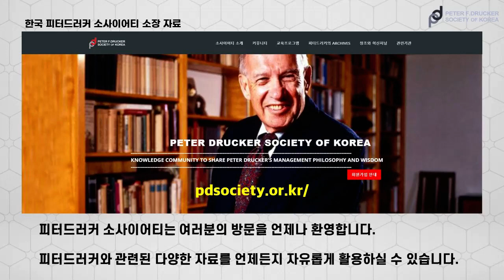Drucker on Competition